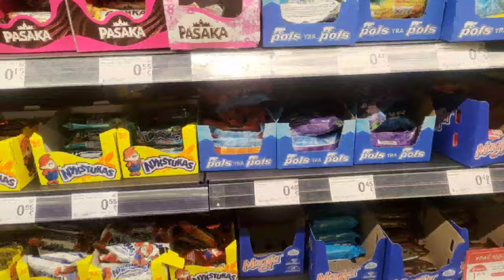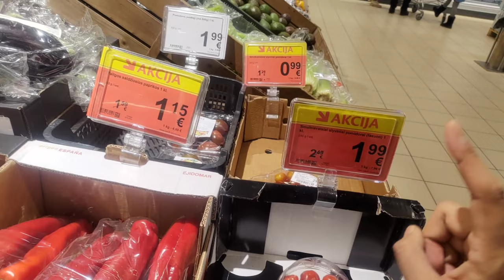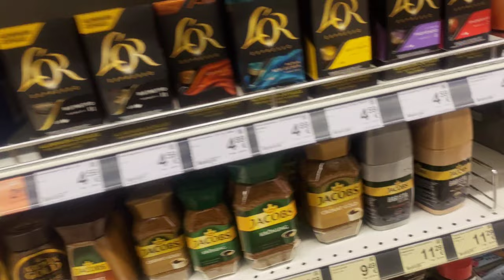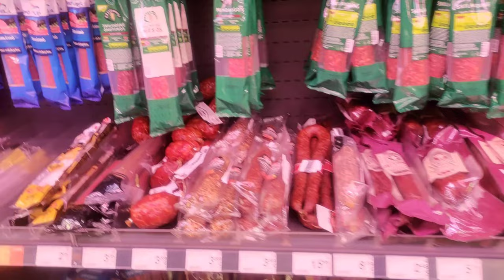FOOD PRICES IN Europe SUPERMARKET COST OF BREAD, VEGETABLES & FRUITS I INDIANS IN EUROPE (2nd part)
Hey guys in this video we are visiting a very popular and cheapest  supermarket. I am showing you all the products in the store and how the price of the food compares back in INDIA.